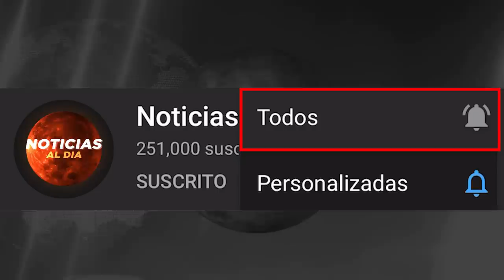URGENTES NOTICIAS DE VENEZUELA HOY 6 DE JUNIO 2020, DETIENEN A PERIODISTAS EN VENEZUELA, SEGUROS HOY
Gracias por elegirnos URGENTES NOTICIAS DE VENEZUELA HOY 6 DE JUNIO 2020, DETIENEN A PERIODISTAS EN VENEZUELA, SEGUROS HOY

ultima hora venezuela hoy 6 de junio 2020
noticias de ultima hora 6 de junio
noticias de hoy 6 de junio 2020
venezuela hoy 6 de junio
noticias 6 de junio 2020
ultimas horas